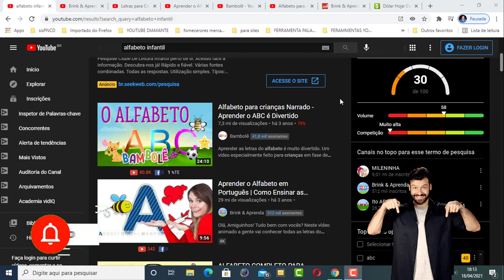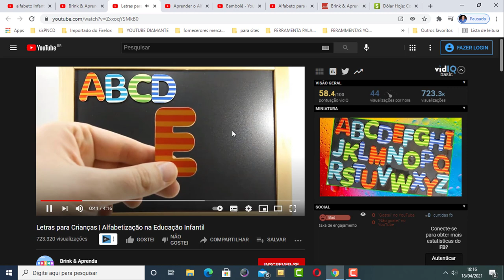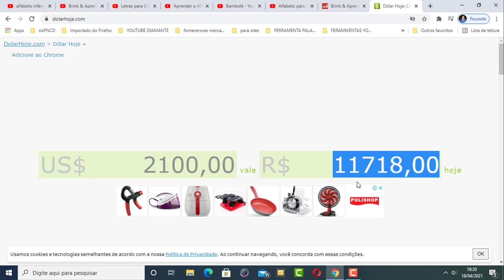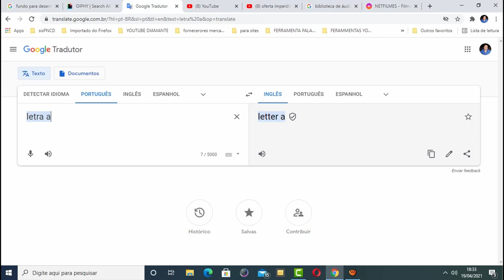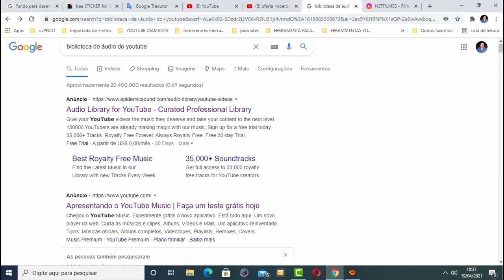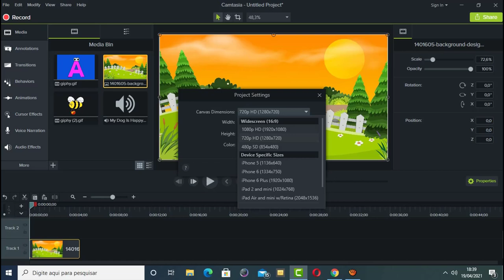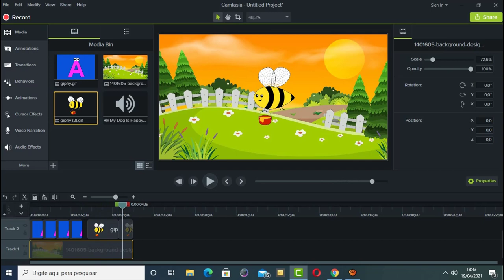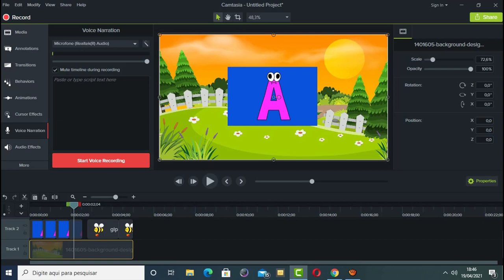GANHAR DINHEIRO NO YOUTUBE COMO GANHAR R$ 11718 COM CANAL EDUCATIVO PARA CRIANÇA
Nesse vídeo vou te mostrar como ganhar dinheiro no youtube com canal educativo infantil.

Você sabia que é totalmente possível ganhar dinheiro no youtube com canal educativo infantil.

O youtube é um ótima oportunidade para você mudar de vida atreveis da criação de canais monetizados de pode te render uma boa grana por mês.

Se você quer aprender a ganhar dinheiro no youtube com canal educativo infantil assista esse vídeo até o final que vou te mostrar um passo a passo.